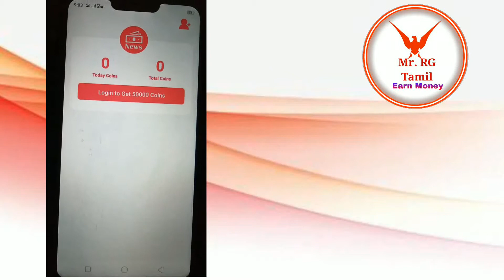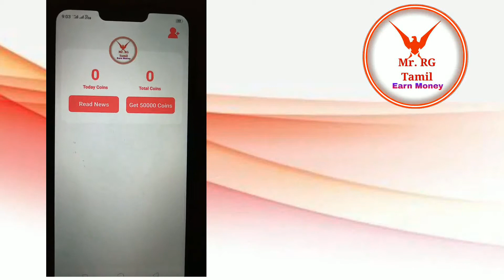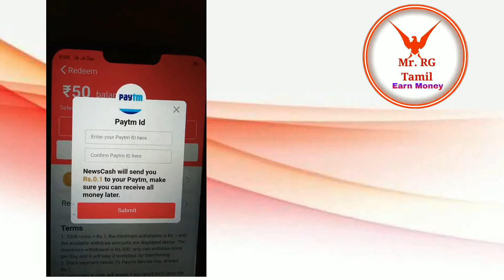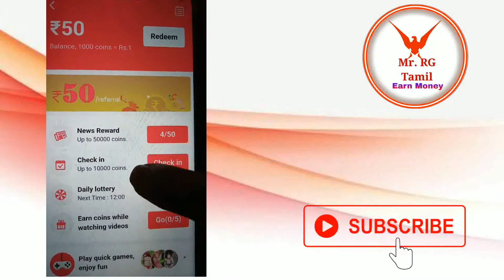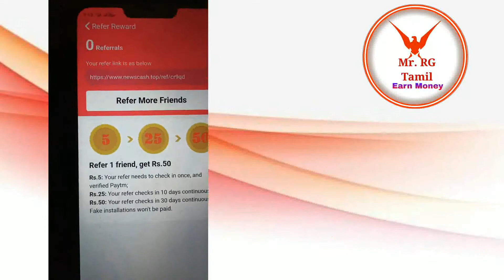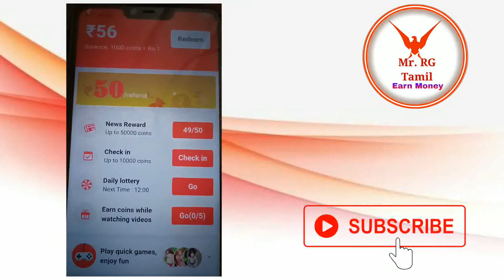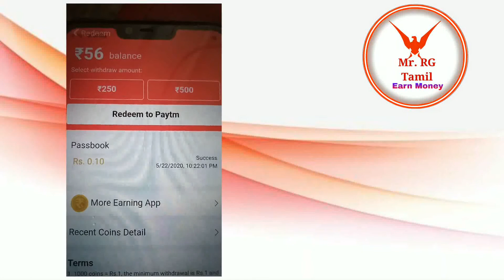earn money paytm cash ₹250 || New app in Tamil